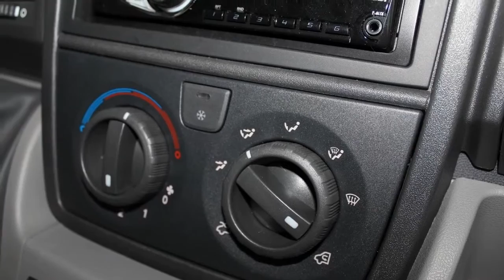Kampeerauto te koop: ADRIA SPORT - A660 DP - 6P MET GARAGE